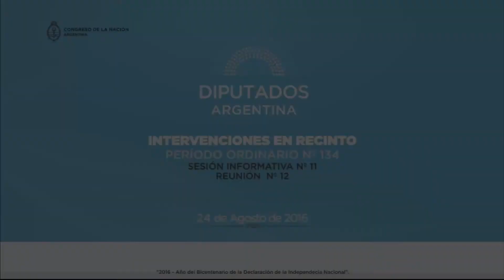Diputada Castro Sandra Daniela - Sesión Informativa 24-08-2016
SESION INFORMATIVA

INFORME DEL SR. JEFE DE GABINETE DE MINISTROS LIC. MARCOS PEÑA
A FIN DE DAR CUMPLIMIENTO A LO DISPUESTO POR EL ARTÍCULO 101 DE LA CONSTITUCIÓN NACIONAL.